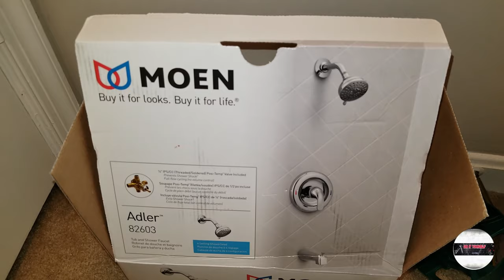REMODEL COVER PLATE TUB / SHOWER | MOEN - 82603 ADLER